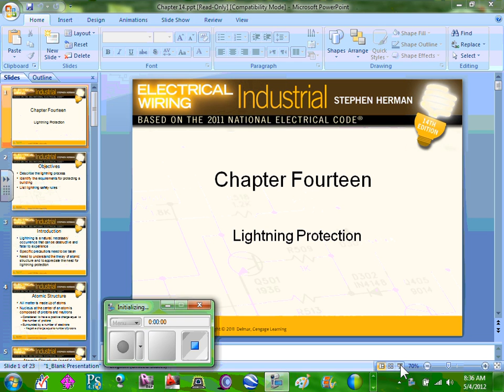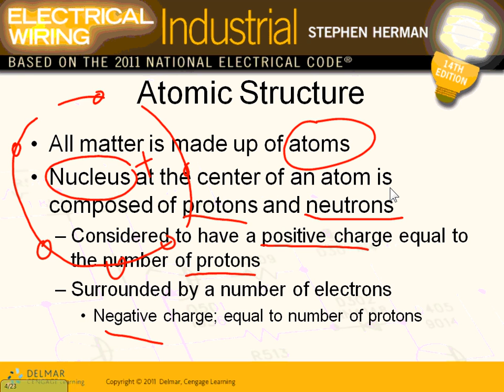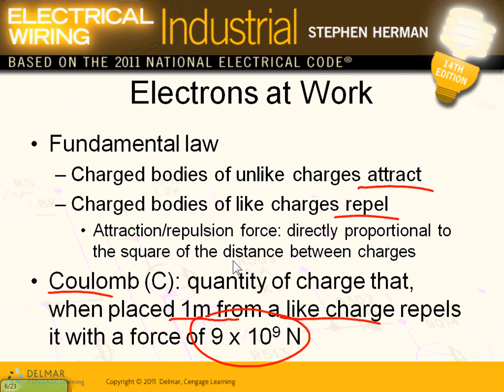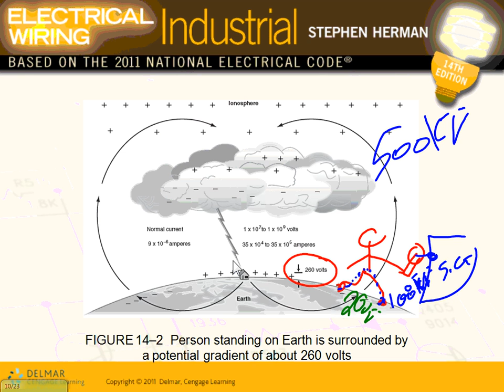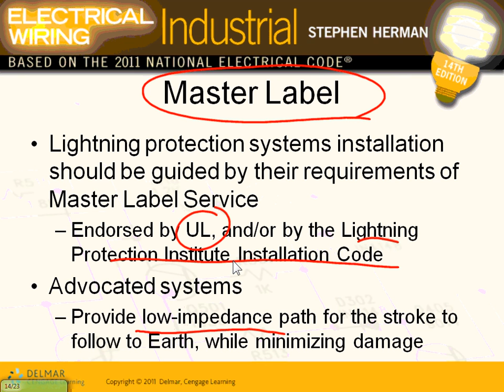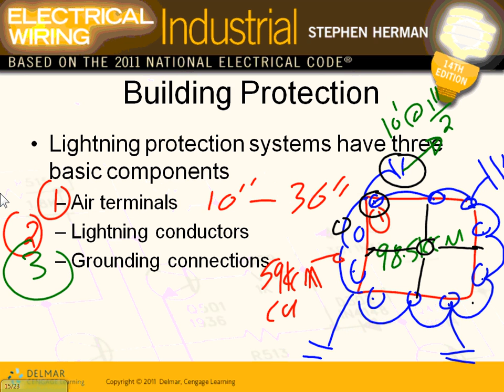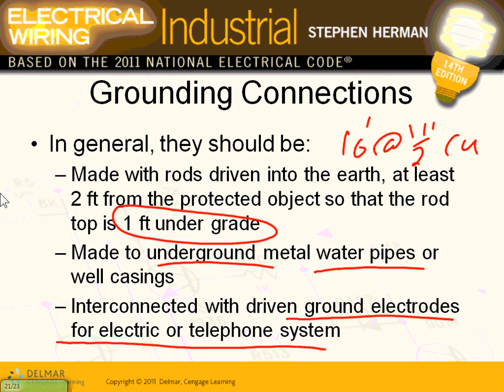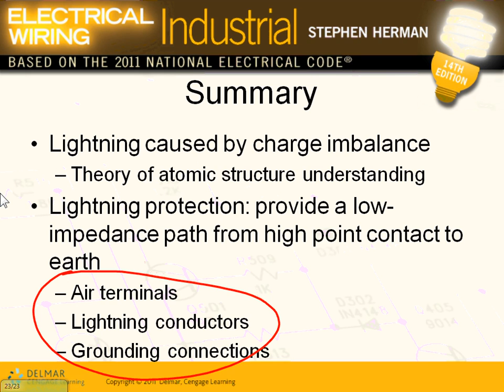Lightning Protection-Ch#14-05-04-12.wmv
Lightning Protection